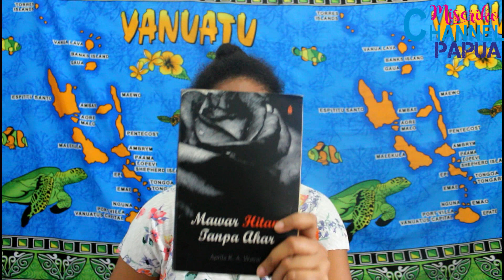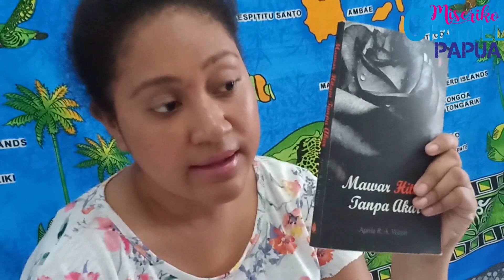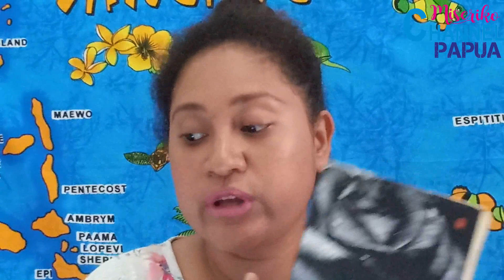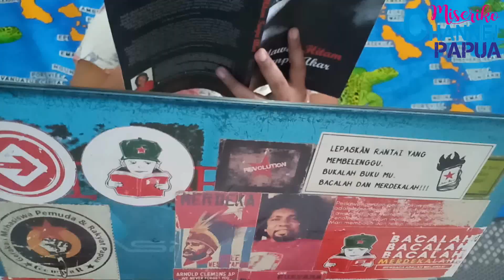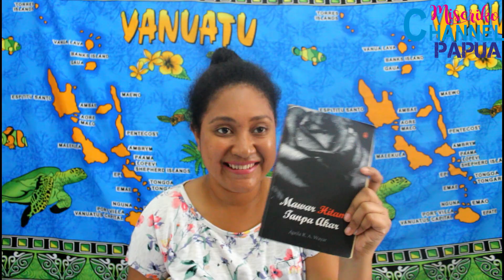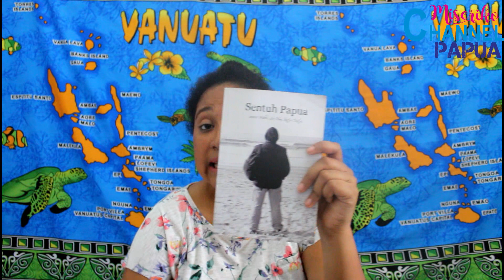Review Buku Papua: MAWAR HITAM TANPA AKAR - APRILA WAYAR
Ini adalah karya sastra yang ditulis oleh novelis perempuan pertama Papua, Aprila  Wayar pada 2009. yang menarik dari karya Aprila adalah penulisannya terinspirasi oleh berbagai kejadian nyata, bisa dibilang "Membeberkan Fakta melalui Novel".

Judul : Mawar Hitam Tanpa Akar
Penulis : Aprila R.A. Wayar
Jumlah Halaman : 253
Cetakan Pertama Tahun 2009
Cetakan kedua 2013

Dalam karya sastra Aprila ini kita akan banyak menemukan peristiwa-peristiwas besar tentang sejarah dan pelanggaran HAM yang ditulis dengan menarik untuk disimak, bahkan oleh awam sekalipun.

lebih jelas silahkan anda beli dan baca..!!!